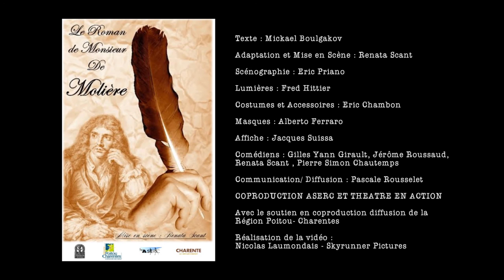Le roman de Monsieur de Molière - Théâtre en action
Teaser de la nouvelle création de la Compagnie Théâtre en Action : Le roman de Monsieur de Molière
Adaptation et mise en scène : Rénata Scant
Jeu : Rénata Scant, Gilles-Yann Girault, Jérome Roussaud, Pierre-Simon Chautemps
Lumière : Frédéric Hittier
Réalisation de la vidéo : Nicolas Laumondais - Skyrunner Pictures

COPRODUCTION ASERC ET THEATRE EN ACTION
Avec le soutien en coproduction/diffusion de la Région Poitou-Charentes